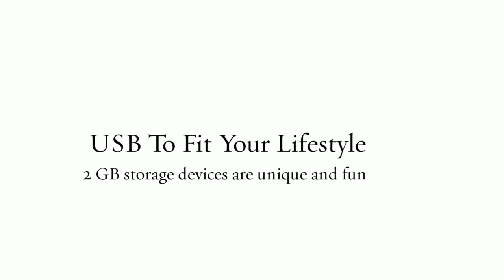Hand Signs USB Flash Drives - Electronics @ TheStore.com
With a choice of the peace sign, Vulcan symbol, fist, or rock out sign, these 2 GB storage devices are unique and fun.